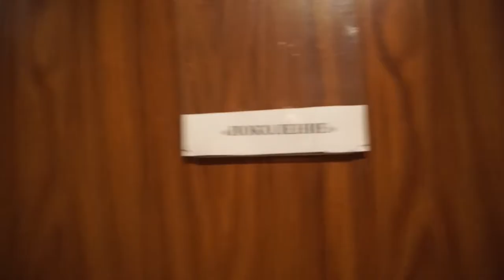VLOG: Поколение в "Москвиче" - 2018 / Закулисье, сцена, интервью.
VLOG: Поколение в КЦ Москвич - 2018. Закулисье, сцена, интервью. Это память. Это наше наследие.
Спасибо большое за видео нашим друзьям Саше и Юле!
Школа танцев Поколение
Москва м. Кузьминки. Волгоградский проспект 109 к. 6